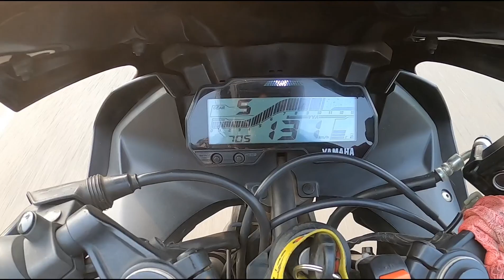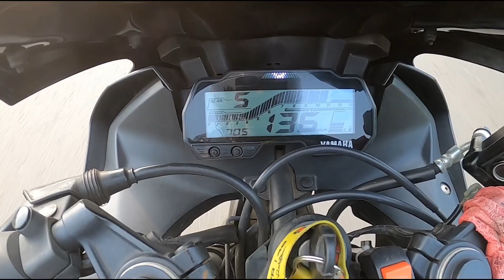CRAZY INDEPENDENCE DAY RIDE TO AZAD HIND DHABA//SUPER BIKES.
This Video is made on 15th august independence day. Bike ride to Azad hind Dhaba.